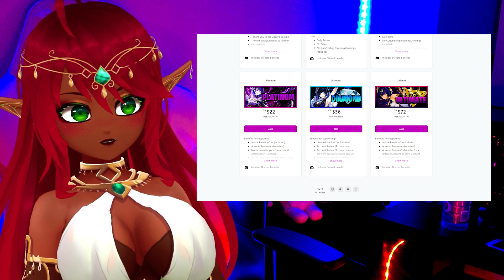DRILL BABY DRILL!! | Avatar The Last Airbender Book 2 Episode 13 Reaction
WOOOOO more avatar!! :D for those of you into AOT there will be more episodes of that during the week days this week! | Avatar The Last Airbender Book 2 Episode 13 Reaction.